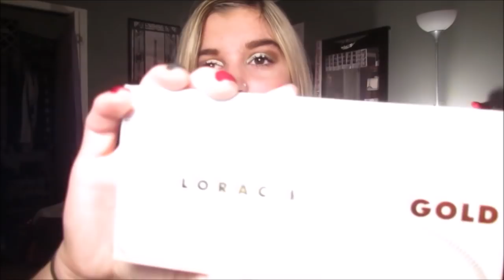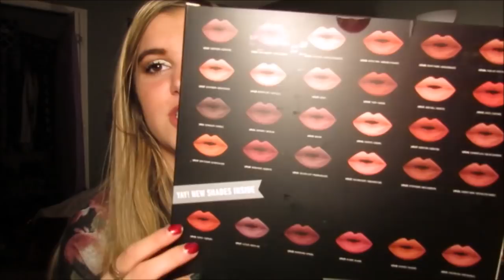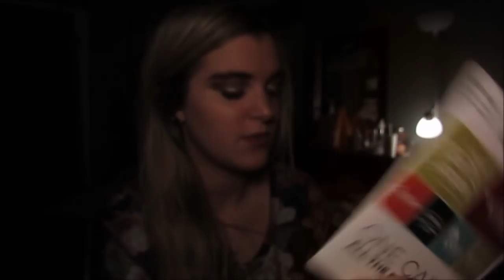WHAT I GOT FOR CHRISTMAS 2017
I decided to do this video for the 4th year in a row so i hope you guys enjoyed this!

FAQ!
What's your name?
-Rachel
How old are you?
- I'm 18 :)
What grade are you in?
-I am graduated as of January 2017 :)